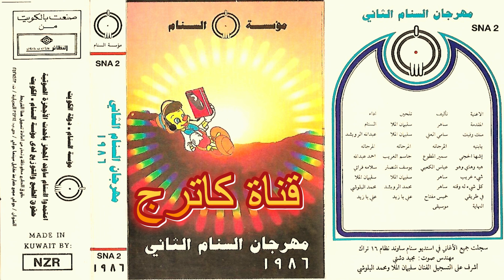فرقة المرجانه - يا بنيه